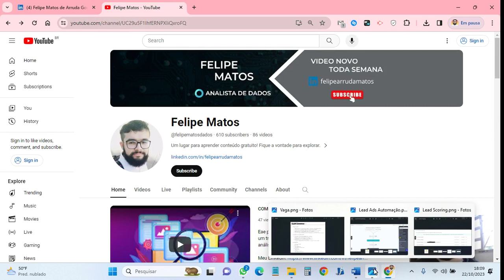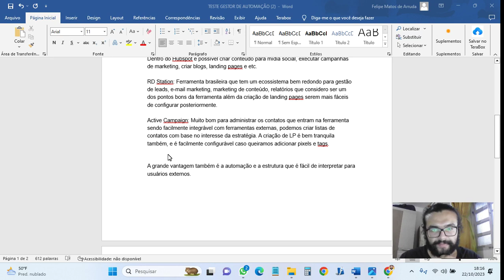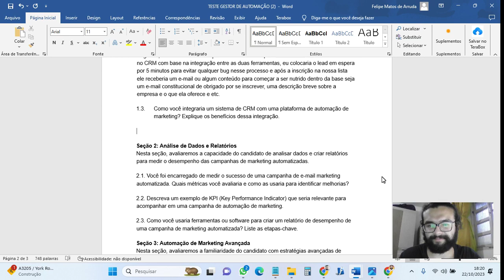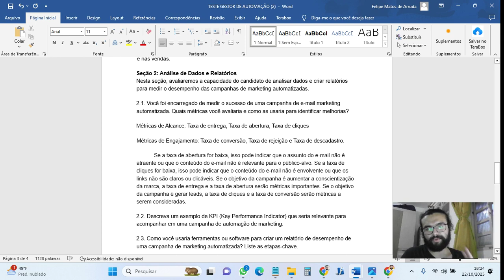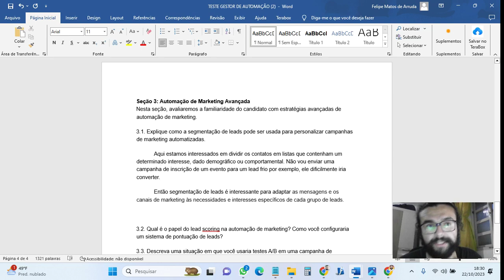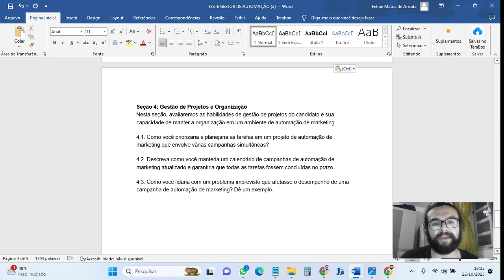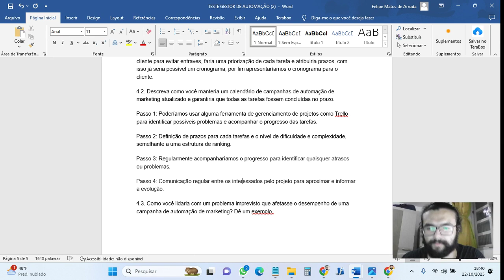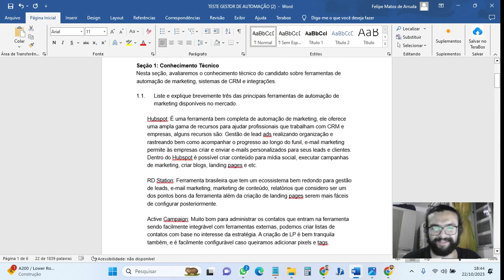VÍDEO 7 - RESOLUÇÃO DE TESTE PARA GESTOR DE AUTOMAÇÃO - ENTREVISTA DE EMPREGO!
Eae galera tudo bem?

Nesse vídeo eu compartilho com vocês uma resolução de teste para gestor de automação, clique no link abaixo e vamos estudar!